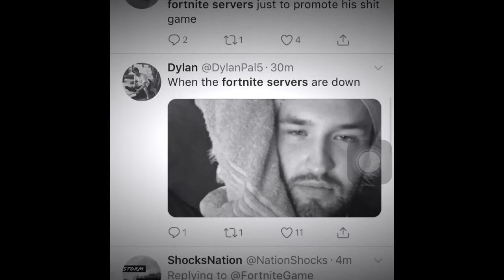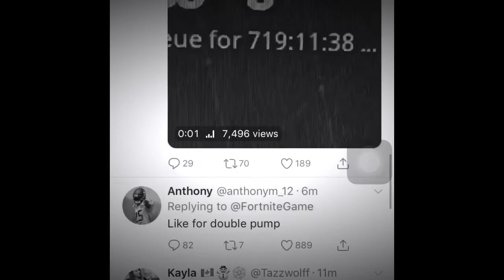Best Fortnite Video Of 2018 (MUST WATCH) w/Xni9htstalkerX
When is Fortnite coming back ya it’s one of those day of Fortnite